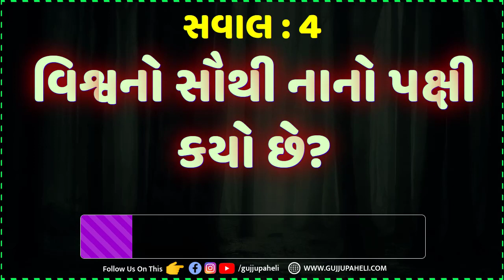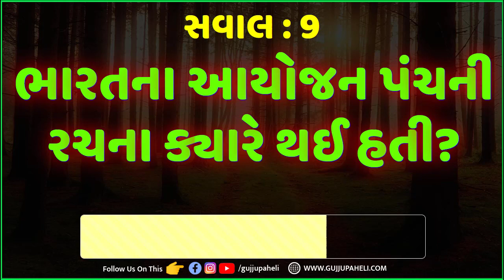Amazing Facts | interesting general knowledge | Gujarati chhokri na ukhana | Study Quiz | Paheli